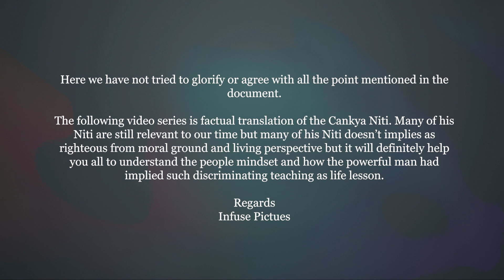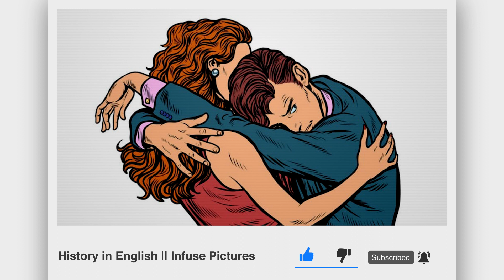Chanakya Niti 16 || History in English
Sound: Anish Rajbhandari
Concept: Nian, Subigya Sunder Shrestha
Voice: Nian